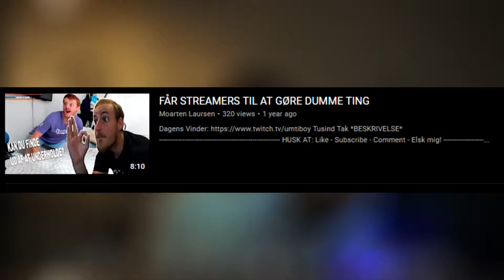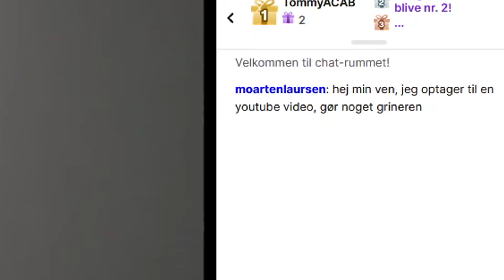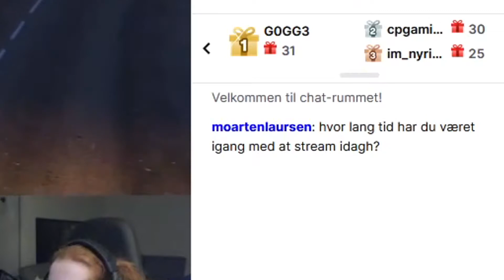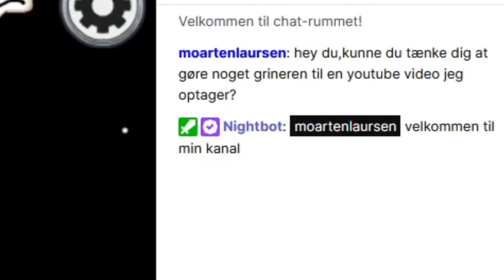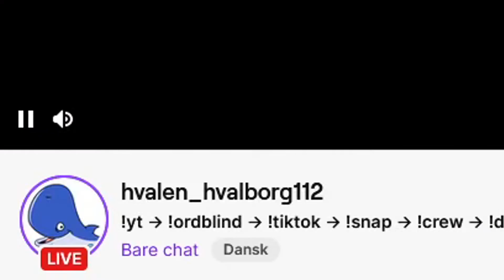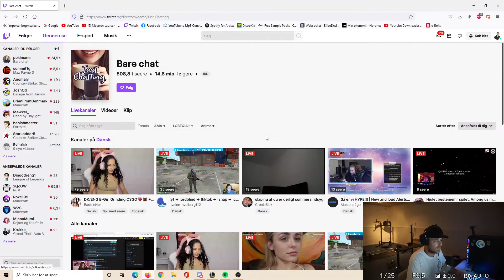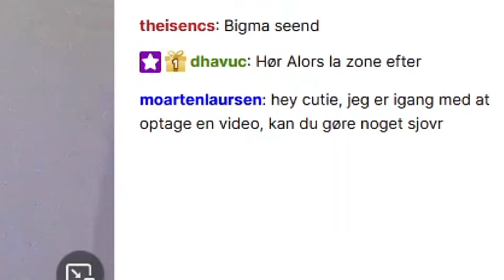FÅR TWITCH STREAMERS TIL AT GØRE SJOVE TING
OG DET BLEV RET INTERESSANT!!

HUSKE REGLER!

-Jeg uploader enden (Man-Ons-Fre kl 15:00)

Tusind Tak for alt børn :)))
-MOARTEN